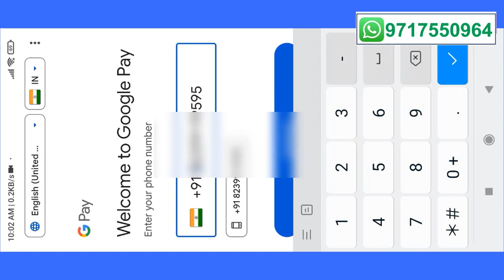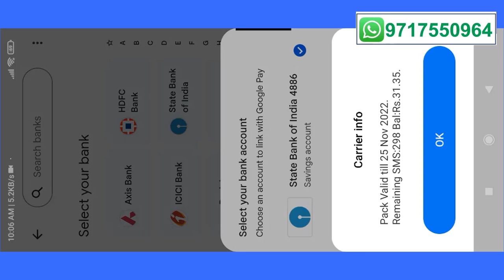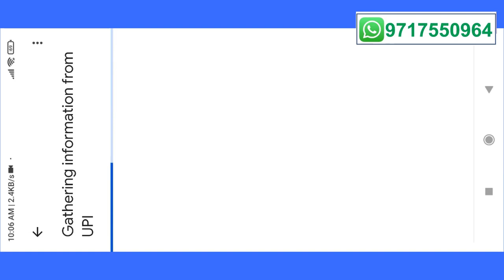First time GPAY UPI App user registration